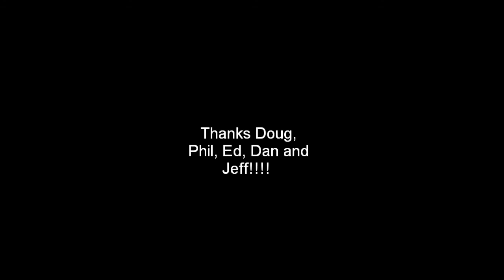Montana Maniacs AZ trailride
Montana Maniacs in AZ